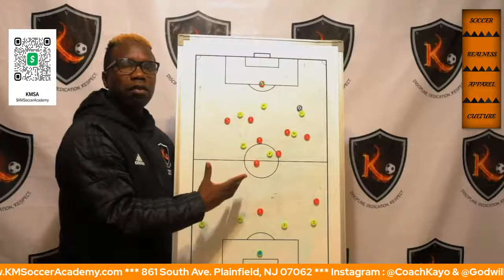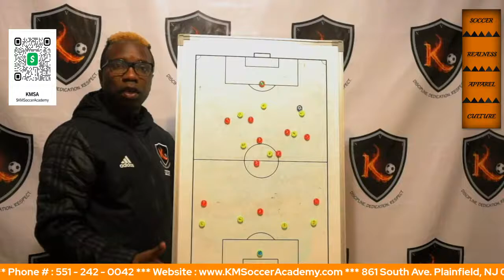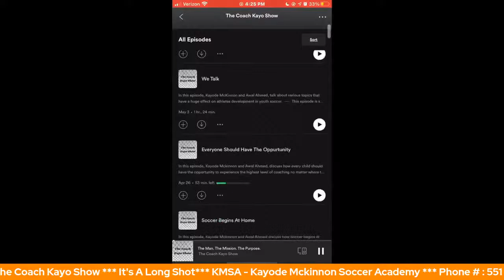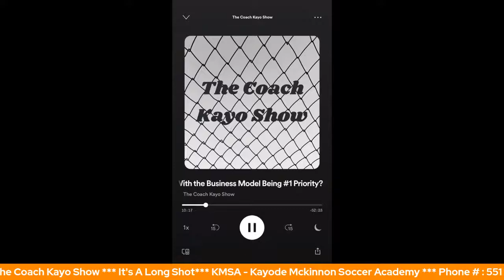It's A Long Shot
In this episode Kayode Mckinnon discusses how success is a long shot that's why few people accomplish it.